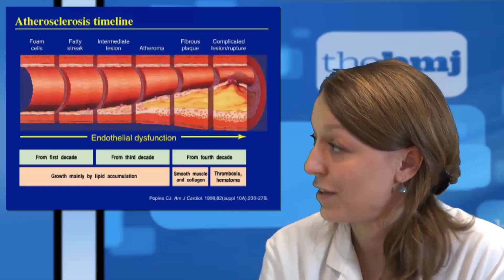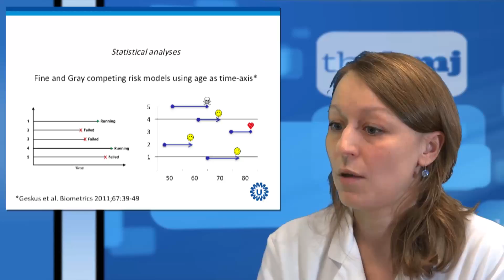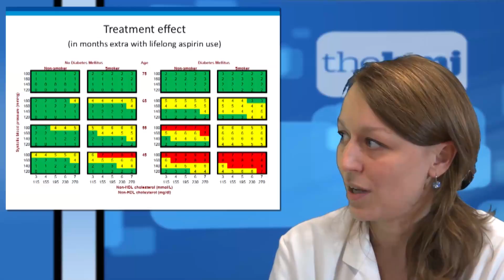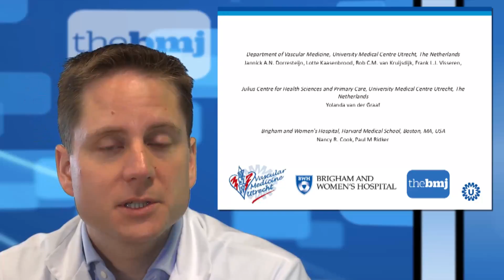How to translate clinical trial results into gain in healthy life expectancy for individual patients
Treatment effects from randomised trials are typically expressed as numbers needed to treat to prevent one adverse disease event during a fixed time interval (eg, five or 10 years).

In the actual patient, however, many diseases are chronically progressive, despite treatment, e.g. diabetic nephropathy, some types of malignancies, osteoporosis, and atherosclerosis.

In these examples, the aim of treatment is not to prevent but to delay the occurrence of symptomatic disease. Thus the actual effect of treatment is gain in disease-free life expectancy.

Healthy life expectancy is a customary outcome type in cost effectiveness studies at group level, but predictions can also be made at individual patient level.

In this article the authors explain how clinical trial results can be translated into gains in healthy life expectancy for individual patients. We use aspirin in the primary prevention of cardiovascular disease as an illustrative example, based on real data from the Women’s Health Study.